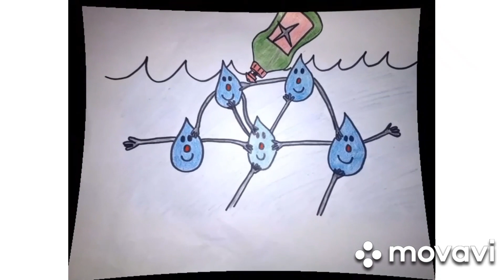Oberflächenspannung des Wassers für Kinder erklärt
Wie funktioniert die Oberflächenspannung und was passiert, wenn man Seife oder Spülmittel ins Wasser gibt?